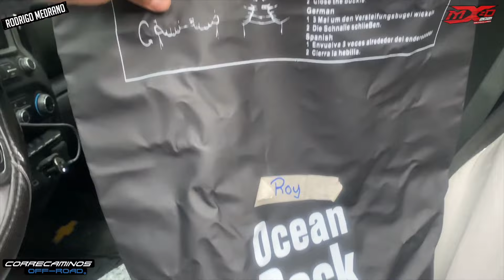RUTA / ⛰ MEXIQUILLAZO 2021 ⛰ DURANGO / OFF-ROAD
AUN FLATAN MAS DIAS ASI QUE NO TE PIERDAS LOS PROXIMOS VIDEOS SI TE GUSTO COMPARTE Y SI LLEGAS A SALIR EN EL MARCA EL EN QUE PARTE SALISTE EN LOS COMENTARIOS